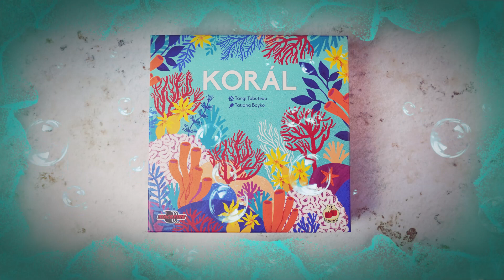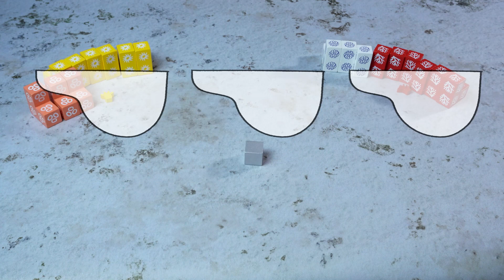VIDEONÁVOD - Korál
💠 Rodinná hra, ve které budete společně rozšiřovat korálový útes s cílem mít na konci hry nejvíce viditelných polí svého druhu při pohledu shora.
Rychlá, pravidlově přístupná hra, rozvíjející představivost, trénující jemnou motoriku a s graficky lákavým vizuálem.

Korál
počet hráčů: 1-4
herní doba: 10-20 min
doporučený věk: 8+
vydavatel: ADC Blackfire (2 tomatoes)
00:00 - Úvod
00:24 - Základní údaje
00:44 - Příprava hry
02:05 - Tah hráče/herní akce
04:07 - Konec hry
04:55 - Kolaps korálu
05:45 - Závěr